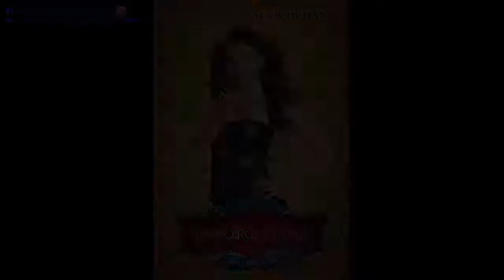Айшвария Рай (Aishwarya Rai) part 8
«Life’s a stage, and we’re all characters. So play your part and play it well!»
Aishwarya RayМногие считают Айшварию Рай самой красивой женщиной на планете. Она является международным лицом таких брендов, как L'Oreal, Coca-Cola и бриллианты DeBeers. Гонорары ее в переводе на американские деньги составляют примерно $15 миллионов за фильм. Айшвария Рэй звезда номер один уже не только в Болливуде.А начиналось с победы на конкурсе «Мисс Мира» в 1994 году. С этого момента Айшвария становится индийской моделью номер один, принимает участие в рекламной компании Pepsi, красуется на обложке Vogue MagazineЛогично предположить, что все известные режиссеры Болливуда пожелали работать с Айшварией.Дебютный фильм Айшварии Рай режиссера Mani Rathnam's (Мани Танам) Mani Rathnam's «Iruvar» 1997 года, получил критические оценки. Однако за фильм Rahul Rawail's (Рахула Равайса) «…Aur Paar Ho Gaya» («Влюбленный самозванец») Айшвария Рай получила премию как лучшая дебютантка.В 2000 году индийская актриса получила премию за лучшую женскую роль в фильме «Hum Dil De Chuke Sanam» («Навеки твоя») режиссера Sanjay Leela Bhansali's (Санджай Лила Бхансали).В 2001 Айшвария Рай номинирована на FilmFare's как лучшая актриса за роль Satish Kaushik's в фильме «Hamara Dil Aapke Paas Hai» («Любовь в награду»).В 2002 году с участием Айшварии снят самый успешный фильм за всю историю Болливуда режиссера Sajay Leela Bhansali (Санджай Лила Бхансали) «Devdas». Фильм побил в прокате рекорды по сборам как в Индии так и в США. После этого фильма сама Джулия Робертс назвала Айшварию самой красивой женщиной в мире.В 2003 году Айшвария становится первой индийской актрисой – членом жюри Каннского фестиваля (Cannes Film Festival). В этом же году Айшвария начинает сотрудничать с L'Oreal.Time Magazine помещает Айшварию в сотню самых влиятельных людей. Айшвария Рай  появляется в ежегодном «Hot List» от Rolling Stone. Hello Magazine’s признал ее одной из самых привлекательных женщин в мире. Айшварию печатают в таких журналах как, Stuff Magazine, FHM magazine, V-Life from Variety Magazine, GQ Magazine, New York Times Magazine, Harper’s & Queen и др.В 2004 году Айшвария впервые приняла участие в англоязычной ленте, сыграв главную роль в фильме Gurinder Chadha (Гуриндер Чадха) «Bride & Prejudice»” («Любовь и предрассудки», Великобритания совместно с США).Aishwarya Ray становится первой индийской женщиной, занявшей место в восковом музее мадам Тюссо.Айшварии посвящено 17 000 вэбсайтов, в 2004 году открыт ее официальный сайт 2005 год начался для Айшварии с появления в ток-шоу “60 Minutes”, “David Letterman Show”, и самой популярной программе в мире “Oprah Winfrey Show”.В настоящий момент Айшвария продолжает активно сниматься в кино, о чем свидетельствует богатая фильмография актрисы…1 Action Replay (2010) Action Replay2 Мольба (2010) Guzaarish3 Робот (2010) Endhiran ... Sana4 Злодей (2010) Raavan ... Ragini5 Демон (2010) Raavanan ... Ragini Subramaniam6 Розовая пантера 2 (2009) Pink Panther 2, The ... Sonia7 Саркар Радж (2008) Sarkar Raj ... Anita Rajan8 Джодха и Акбар (2008) Jodhaa Akbar ... Jodhaa Bai9 Journey Across India (2007) Journey Across India ... Mumtaz Mahal10 Последний легион (2007) Last Legion, The ... Mira11 Гуру: Путь к успеху (2007) Guru ... Sujata12 Байкеры 2: Настоящие чувства (2006) Dhoom:2 ... Sunehri13 Красавица Лакнау (2006) Umrao Jaan ... Ameeran14 Спровоцированная (2006) Provoked: A True Story ... Kiranjit Ahluwalia15 Принцесса специй (2005) Mistress of Spices ... Tilo16 Банти и Бабли (2005) Bunty Aur Babli ... Special Appearance17 Смятение чувств (2005) Shabd ... Antara Vashisth / Tammana18 Невеста и предрассудки (2004) Bride & Prejudice ... Lalita Bakshi19 Ну что, влюбился? (2004) Kyun...! Ho Gaya Na ... Diya Malhotra20 Встреча под дождем (2004) Raincoat ... Neerja 'Neeru'21 Долг превыше всего (2004) Khakee ... Mahalaxshmi22 Лед на душе (2003) Kuch Naa Kaho ... Namrata Shrivastav23 Песчинка (2003) Chokher Bali ... Binodini24 Сердечная привязанность (2003) Dil Ka Rishta ... Tia Sharma25 Вернуть сына (2002) Shakthi: The Power ... Dream Girl26 23rd March 1931: Shaheed (2002) 23rd March 1931: Shaheed ... Special Appearance27 Нас не догонят (2002) Hum Kisi Se Kum Nahin ... Komal Rastogi28 Единственная (2002) Hum Tumhare Hain Sanam ... Special Appearence29 Девдас (2002) Devdas ... Parvati30 Остров любви (2001) Albela ... Sonia31 Голос сердца (2000) Sanam Tere Hain Hum ... Special Appearance32 Влюбленные (2000) Mohabbatein ... Megha33 Несколько слов о любви (2000) Dhaai Akshar Prem Ke ... Sahiba Gareval34 Мое сердце - для тебя! (2000) Hamara Dil Aapke Paas Hai ... Preeti Vyas35 Азарт любви (2000) Josh ... Shirley36 Разум и чувства (2000) Kandukondain Kandukondain ... Meenakshi37 Роковой праздник (2000) Mela ... Champakali38 Ravoyi Chandamama (1999) Ravoyi Chandamama ... Spec